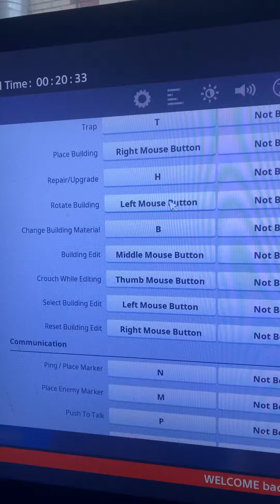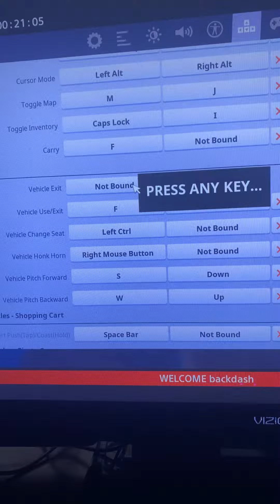Keybinds for season 11 nite to self really but try them!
The mouse way I have set is sweeeet